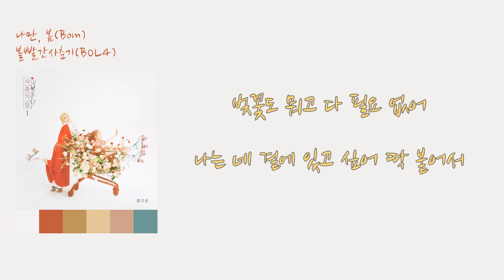[봄노래베스트] 볼빨간사춘기 - 나만 봄 [K-SpringMusic] BOL4 - BOM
00:09 안돼 그만둬 거기까지 해
00:13 더 다가가면 너 정신 못 차려
00:18 안돼 그만해 꽃은 넣어둬
00:23 그냥 좀 바람이 불게 놔줘
00:28 왜 그럴까 사람들은 그냥 봄기운이 좋아
00:34 눈치 없이 밖을 나가는 걸까
00:38 왜 이럴까 뭐가 설렌다고 봄바람이 좋아
00:44 내 맘도 모르고 더 불어와
00:48 Flower sunshine 완벽한 하루를 사실
00:54 너와 걸을 수 있다면 얼마나 좋을까
00:59 좋아한다고 말하기가 무서워서
01:04 네 곁을 맴돌고 있는 난
01:07 벚꽃도 뭐고 다 필요 없어
01:12 나는 네 곁에 있고 싶어 딱 붙어서
01:17 봄이 지나갈 때까지
01:22 다른 사람 다 사라져라 나만 봄
01:40 왜 그럴까 사람들은 그냥 봄기운이 좋아
01:45 눈치 없이 밖을 나가는 걸까
01:49 왜 이럴까 뭐가 설렌다고 봄바람이 좋아
01:55 내 맘도 모르고 더 불어와
01:59 Flower sunshine 완벽한 하루를 사실
02:05 너와 걸을 수 있다면 얼마나 좋을까
02:09 좋아한다고 말하기가 무서워서
02:14 네 곁을 맴돌고 있는 난
02:18 벚꽃도 뭐고 다 필요 없어
02:23 나는 네 곁에 있고 싶어 딱 붙어서
02:28 봄이 지나갈 때까지
02:33 다른 사람 다 사라져라
02:38 언제 봄이 왔는지 내 맘도 모르고
02:43 봄바람이 자꾸만 불어와
02:48 네 곁에 딱 붙어서 떨어지지 않고 싶어
02:53 내 맘을 이제 말하고 싶어
02:58 벚꽃도 뭐고 다 필요 없어
03:03 나는 네 곁에 있고 싶어 딱 붙어서
03:07 봄이 지나갈 때까지
03:12 다른 사람 다 사라져라 나만 봄